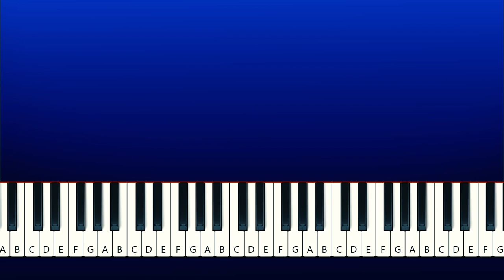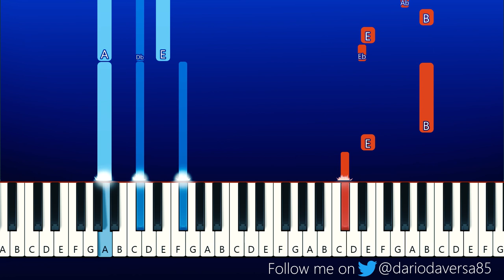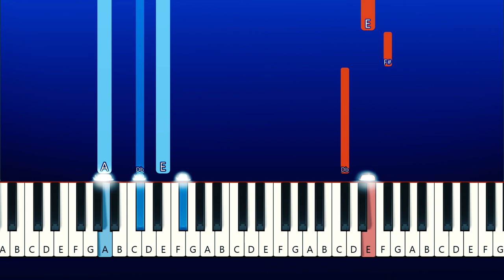Instupendo - Comfort Chain (Piano Tutorial)